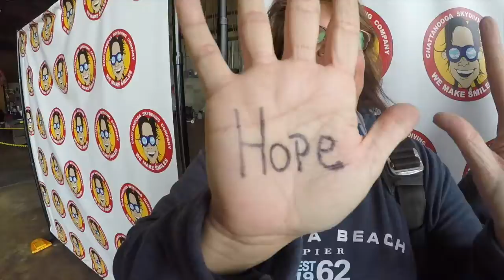Tandem Skydive | Tyler from Atlanta amg